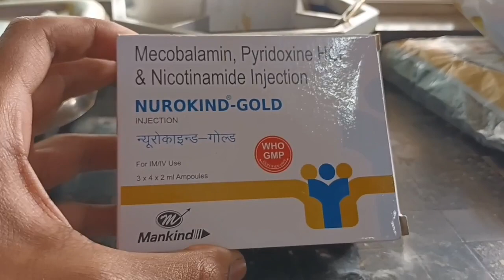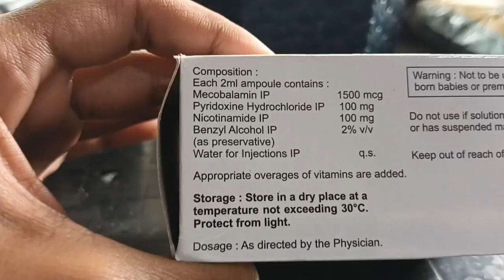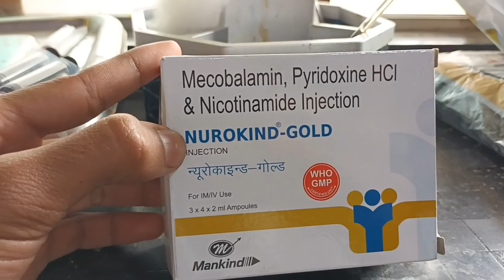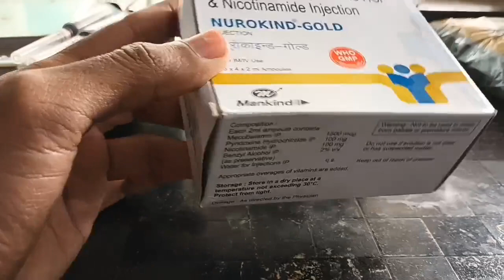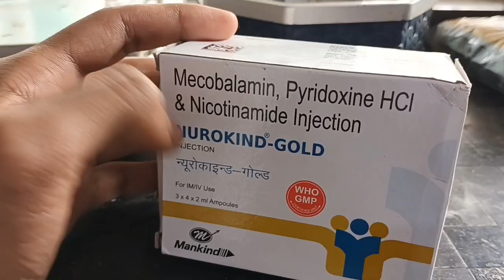Nurokind gold injection लकवा, नस की कमजोरी, नस का दर्द, झंझनी B.p high व Low होना बार बार,कमजोरी।